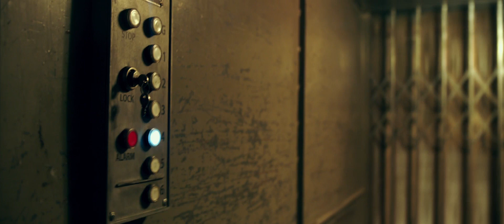[ HD TRAILER ] Hellboy Trailer Official Teaser English 1080 [ HD ] 2019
Based on the graphic novels by Mike Mignola, Hellboy, caught between the worlds of the supernatural and human, battles an ancient sorceress bent on revenge.